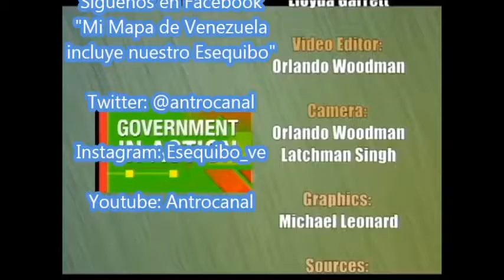Palabras del Canciller de Guyana Esequibo Febrero 2016